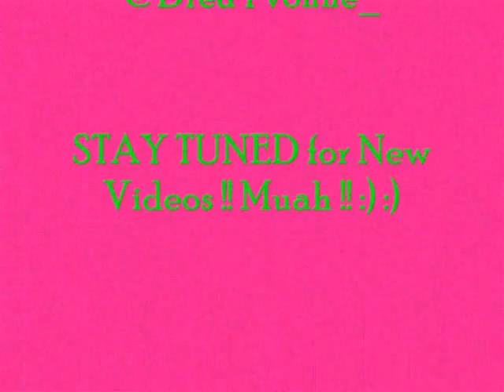Juicy J-Bands A Make Her Dance (SGT)